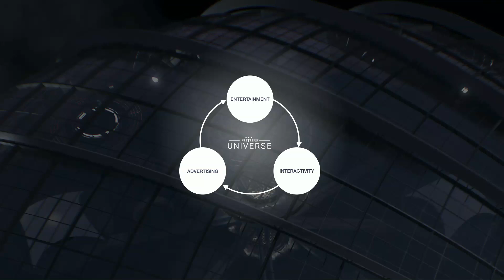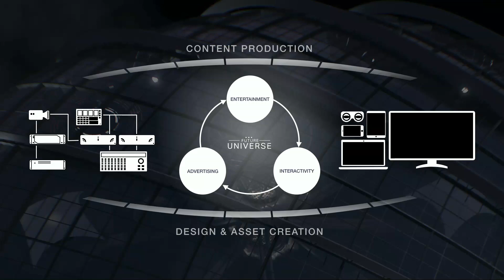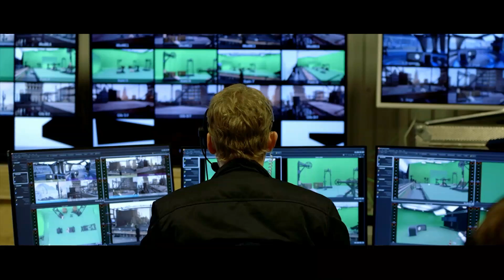Halvor Vislie (The Future Group): Interactive Mixed Reality Arrives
A talk from the Life Track at AWE USA 2017 - the largest conference for AR+VR in Santa Clara, California May 31- June 2, 2017.

With VR and AR markets emerging, mixed reality has been thus far, a mixed bag. Norwegian-based The Future Group emerges from four years of stealth to discuss Interactive Mixed Reality (IMR), the initial launch in Norway of the IMR-based television program "Lost in Time" and the potential impact on television, gaming, esports and other markets.